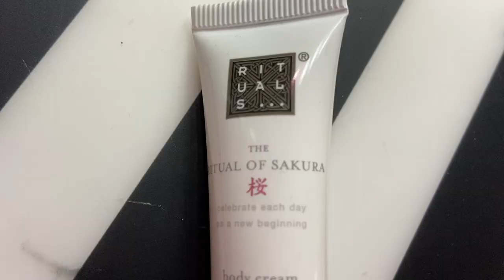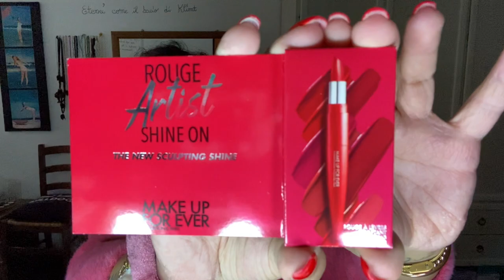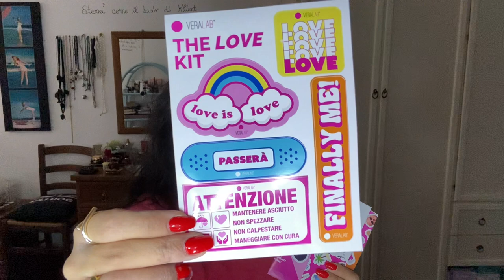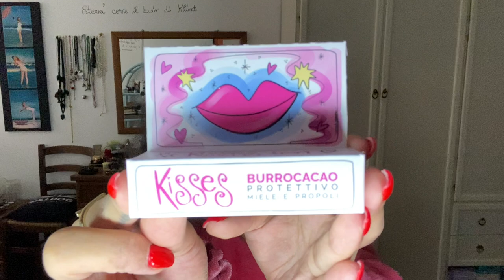I miei regali di Compleanno!! ✨🛍🎉🪅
I MIEI SOCIAL:

Ask: LavyVivy
21Buttons: miss_vivy